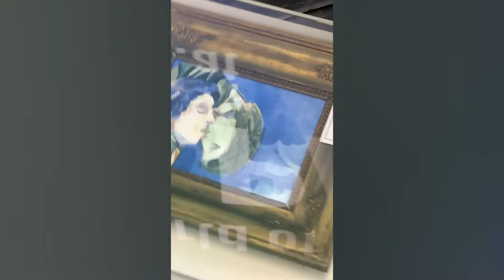Oil Painting On Airport Carousel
This is the bizarre moment an OIL PAINTING was seen going round an airport baggage carousel. The pricey artwork, bought from the Leopald Museum, was seen at the luggage collection area at the Vienna International Airport in Austria on April 2. Bemused passengers watched the piece from the Heidi Horten collection, go round the belt. It had been encased in strong plastic to prevent damage while it was in the aeroplane hold. The filmer said: ''I've never seen an oil painting on the baggage carousel before. It was strange to see this. I would have thought the owner could have took it on the flght as hand luggage. I know i would have. They must have great faith in the luggage handlers.''